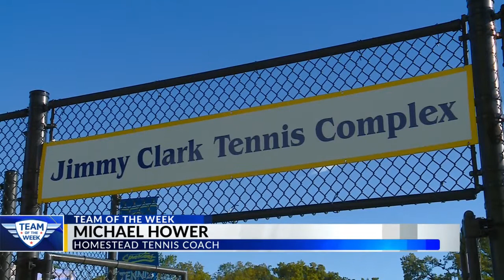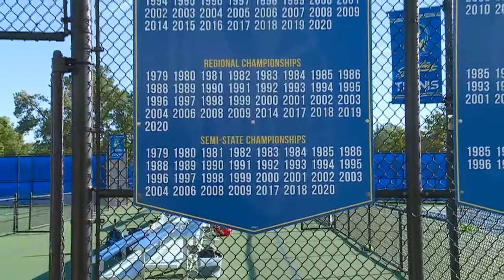Homestead Spartans boys tennis named Optimum Performance Sports Team of the Week on 10/4/22 on WANE-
Homestead Spartans boys tennis named Optimum Performance Sports Team of the Week on 10/4/22 on WANE-TV